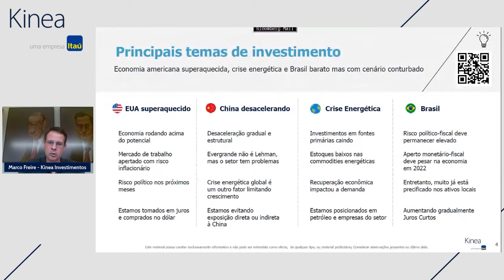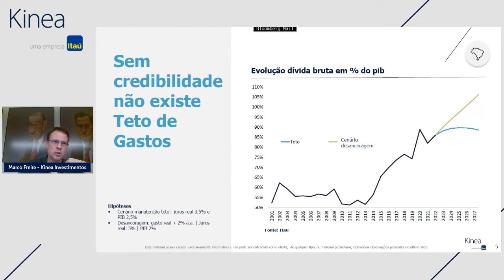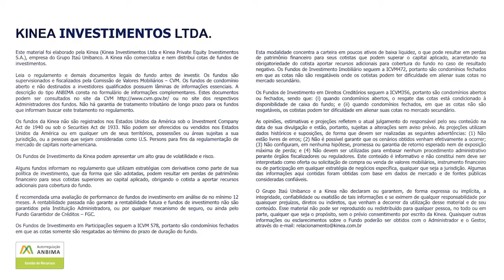Melhores Momentos da Live Mensal Kinea - Fundos Líquidos - Out-2021 - Cenário Brasil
Neste trecho, Marco Freire, sócio e gestor dos fundos líquidos, aborda o atual cenário político e fiscal brasileiro, além de trazer uma análise e explicação sobre o teto de gastos, que na visão da Kinea, acabou. Consequentemente, como vemos os impactos disso para os próximos anos? Assista a este trecho e entenda mais.

Ouça o Podcast Kinea nas principais plataformas.